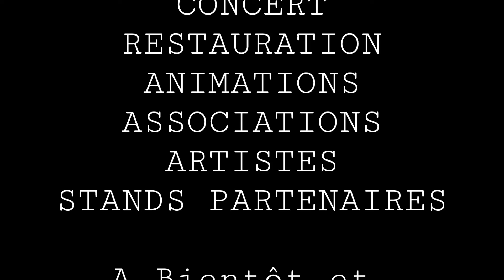Valorisons Nos Ressources à Gien.Ressourcerie Recyclerie Insertion Sociale et Professionnelle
Retour en images des Journées Mondiales du Recyclage à la Ressourcerie (18/19 Mars 2022)

Repost.
L' Association Valorisons Nos Ressources organise avec différents exposants bénévoles, particuliers ou associatifs un évènement en magasin au 2 rue de la Bosserie à Gien deux jours basés sur le thème "Journées Mondiales du Recyclage"
Le Vendredi 18 mars de 14h à 18h et le Samedi 19 mars de 10h à 12h et de 14 à 18h.
Ils vous présenteront leurs créations, partageront avec vous leur savoir et leurs méthodes de travail.
-L Association "Repair Café" de Poilly Lez Gien,pour de la réparation et initiation.
-Marie Bénévole pour le recyclage tissus, création de chapeaux.
-La Maison Historique du Piano de Briare Le Canal pour les réparations Historiques de Pianos, leur savoir,et le développement de la culture autour d' ateliers et d' événements pour la jeunesse.
-Georgette, retraitée bénévole pour la création et recyclage de chaises.
-Xavier, Bénévole pour l'atelier recyclage et création bois.
-Carole pour les réparations de guitare.
-David pour le recyclage et la création de lampes.
-Fabien(juste le vendredi) pour la rénovation et mise en valeur d articles.
-Christelle pour la présentation de créations diverses (livres, mosaïques et Radio)

Nous recevrons également la visite de la Ligue de l Enseignement du Loiret 45 le Samedi 19 Mars de 14h à 16h
( sous réserve des inscriptions)